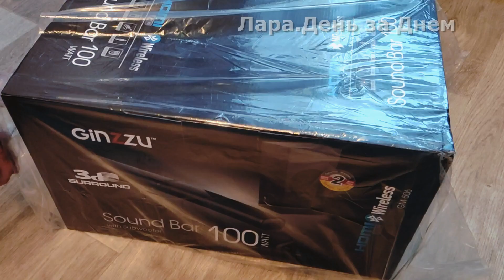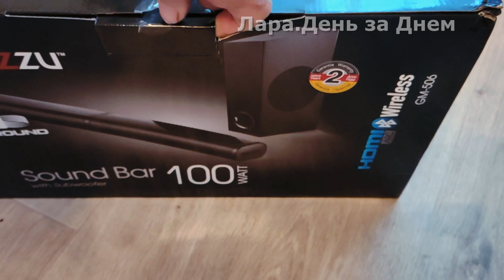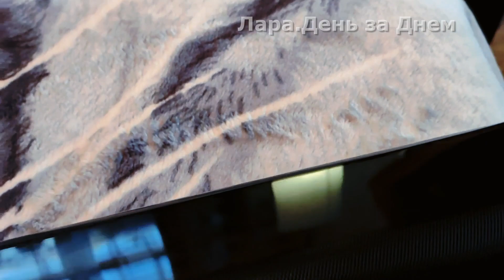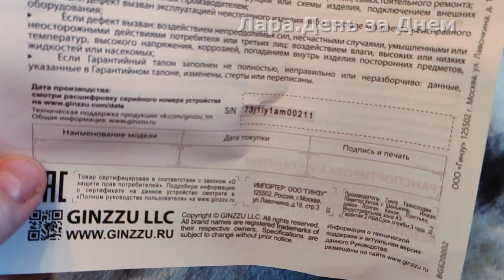Жизнь в селе//ДОРОГАЯ покупка на OZON//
Здравствуйте! Сегодня на канале: Распаковка..